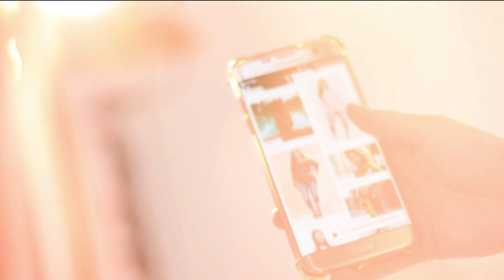Junio 14 2018 A 5 meses del Concurso Nacional de Belleza, así se prepara la señorita Valle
A 5 meses del Concurso Nacional de Belleza, así se prepara la señorita Valle.

Informa: Ana María Gorrón.